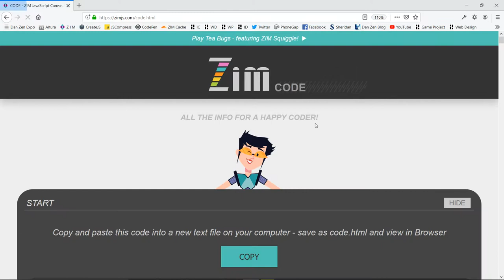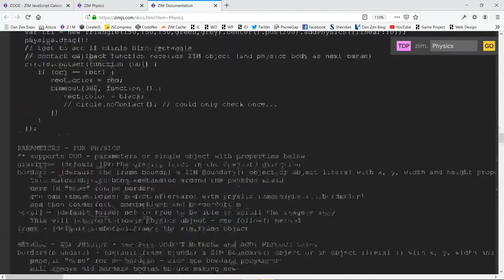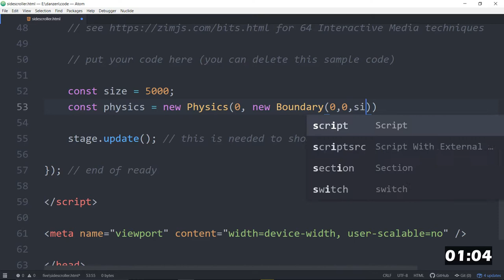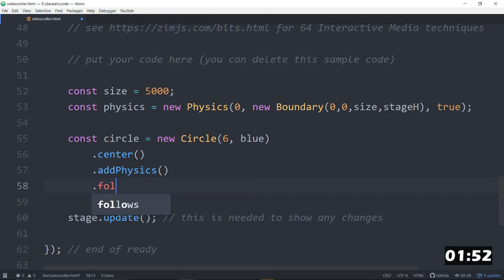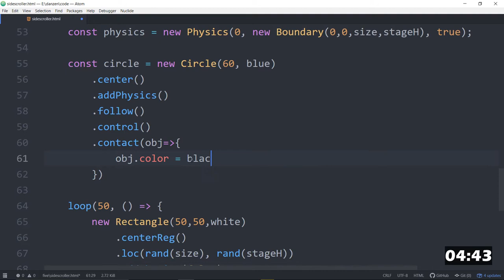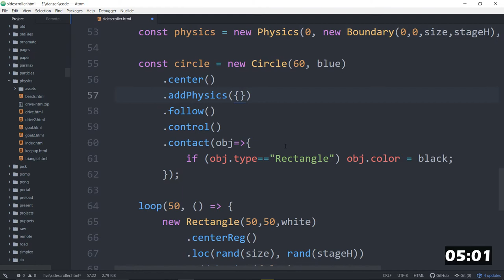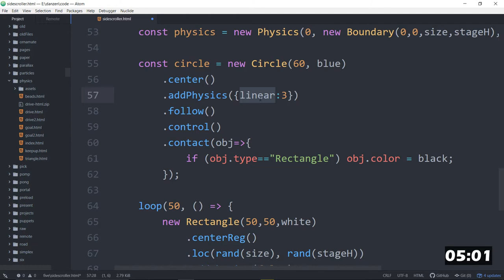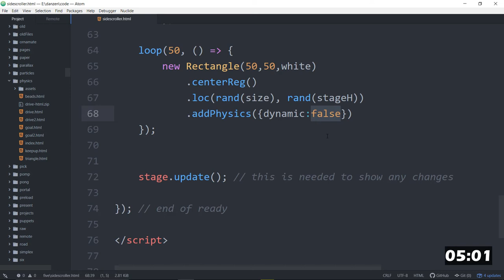Code in FIVE Minutes with ZIM (22 - Physics Follow) JavaScript for HTML Canvas - Learn with ZIMjs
You can code in FIVE minutes with ZIM ZIM is free open-source JavaScript made easy for creative coding on the HTML canvas!  For example, here is simple code for a draggable circle: new Circle.center.drag;

check out the playlists for tutorials on learning JavaScript and programming tips.

All five minute demonstrations can be found - view in browser or text editor to see code.  We use Atom with the optional open in browser package installed.

View the ZIM site for Examples of Interactive Media and a Learn section with free lessons, tutorials and workshops